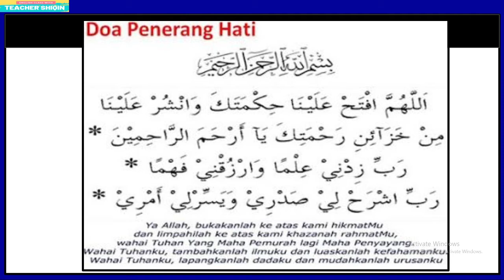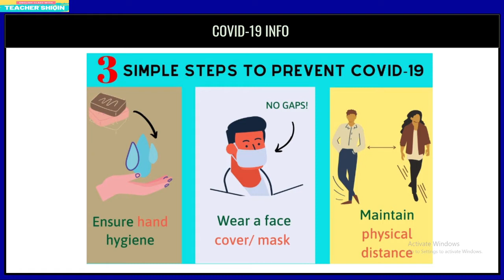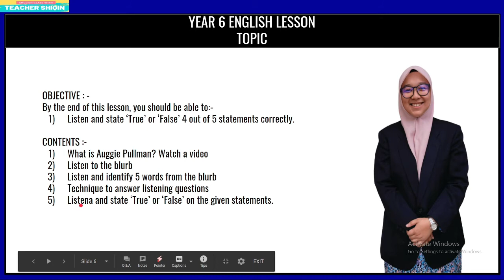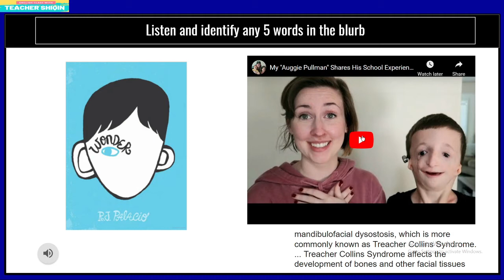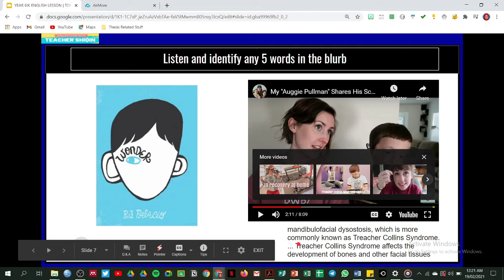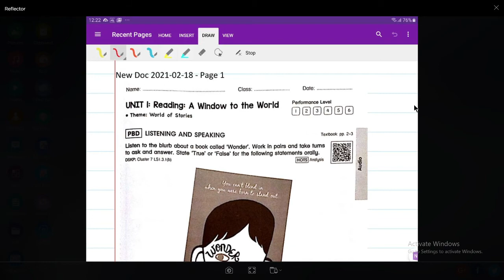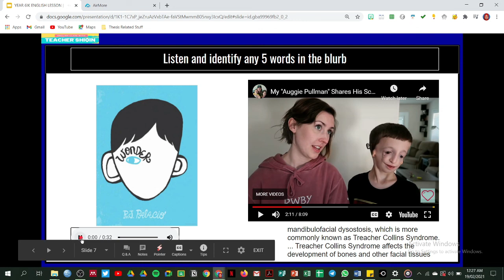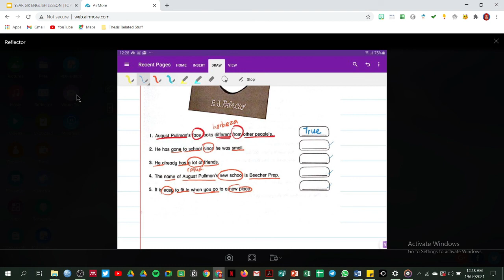6IK ENGLISH CLASS | 19/2/2021